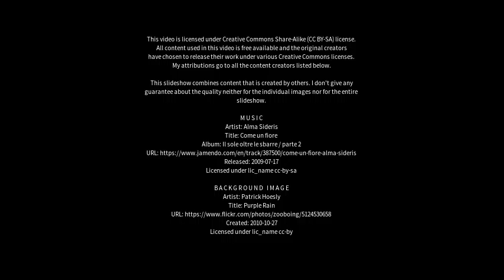Best places to visit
Best places to visit - Ancasti (Argentina) Best places to visit - Slideshows from all over the world - City trips, nature pictures, etc.